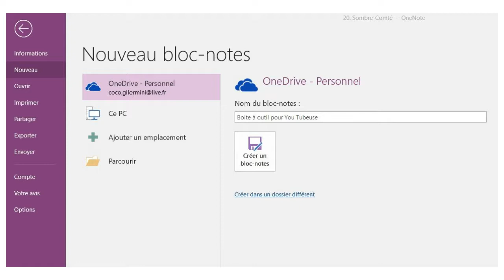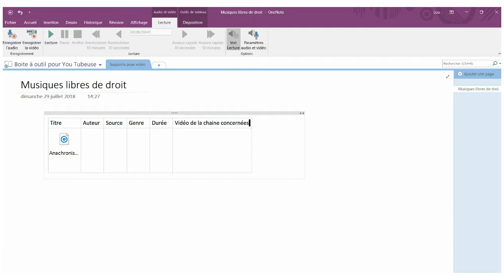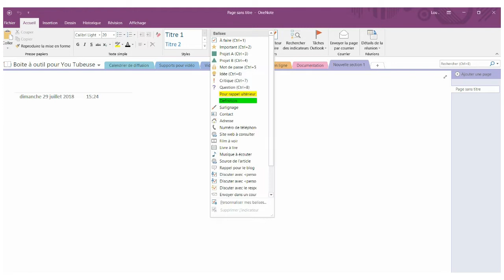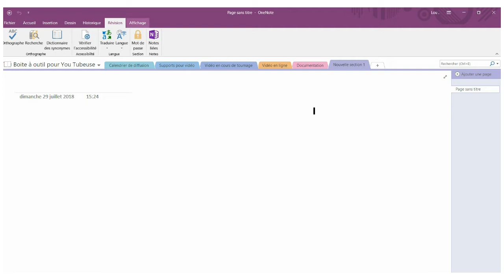📁[tuto] Gérer sa documentation avec One Note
Pour préparer la rentrée, les classeurs, les prises de notes, bref s'organiser, vous pouvez utiliser Microsoft One Note, un des outil de la suite office.

MON MICRO CASQUE Corsair HS35
MA WEB CAM : LOGITECH
MON APPAREIL PHOTO Sony DSCH300
Trépied léger de 152 cm pour appareil photo